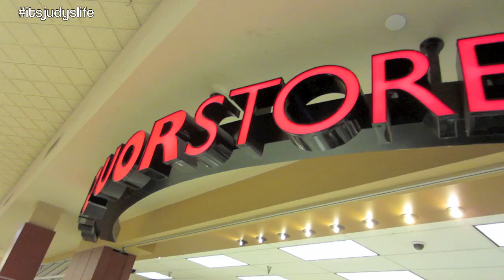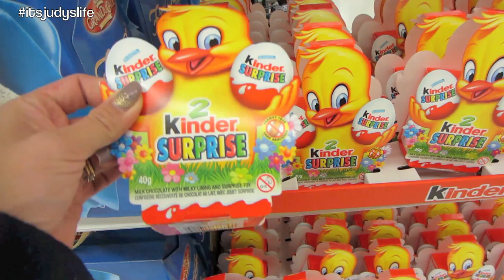BEAUTIFOE! - March 09, 2013 - itsjudyslife vlog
Vlog Camera We Use: